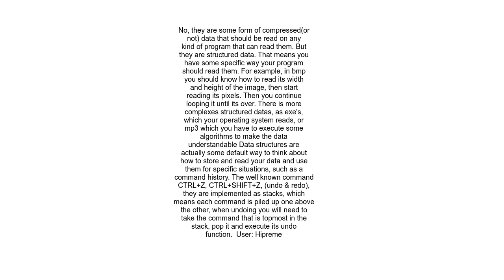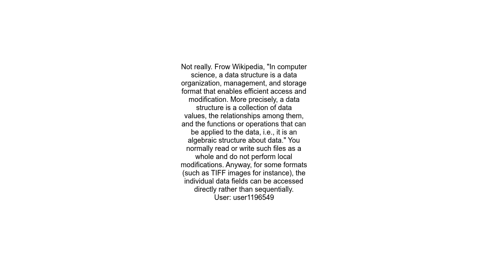Are files data structures